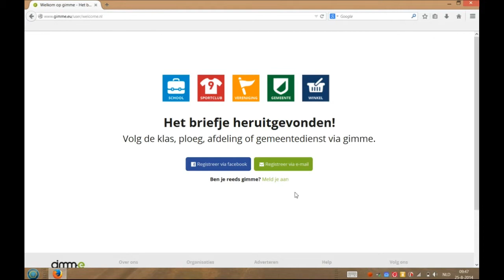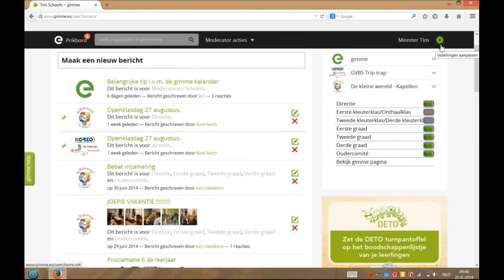GIMME Kanalen aanpassen De Kleine Wereld